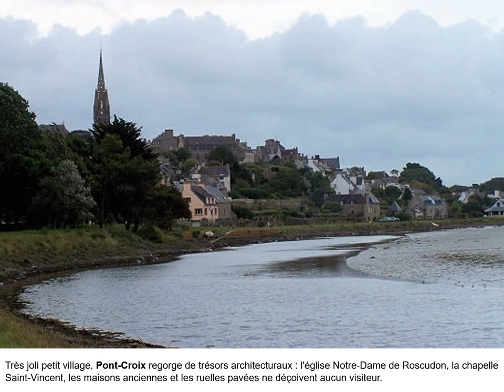VILLAGES DE BRETAGNE